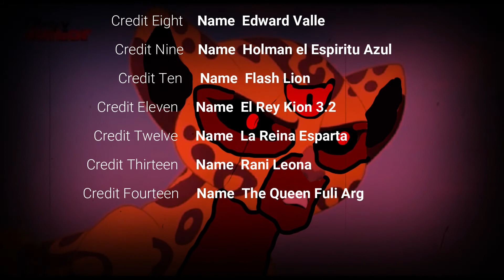🔥Nueva Presentación de Final de Temporada 2 🔥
Hola chicos finalmente llego la Presentación de como va a ser el Capitulo 13 espero que los disfruten chicos porque el Capitulo muy pronto será intenso